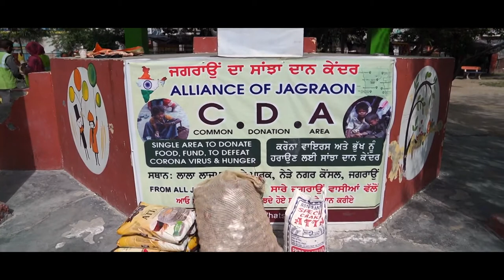Ehsaas Qaistrax Harshit Soni Official Video Prayer to god for better days 2020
StateStudio

Song: Ehsaas
Singer: Harshit Soni
Lyrics: Maahi Jagraon
Producer: Amrika Dangian
Editor: Narula Production
Director: Dishu Narula
Conceived & Publicity Designs: Dishu Narula
Label: State Studio.